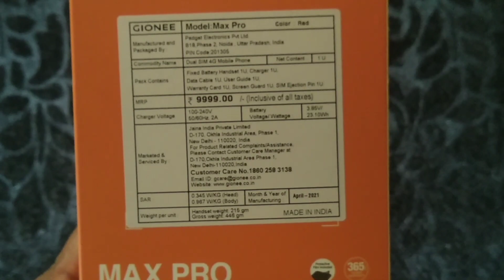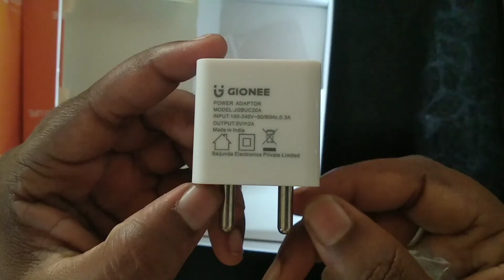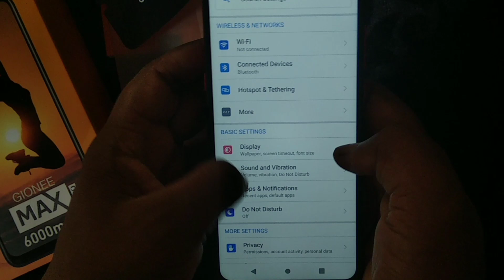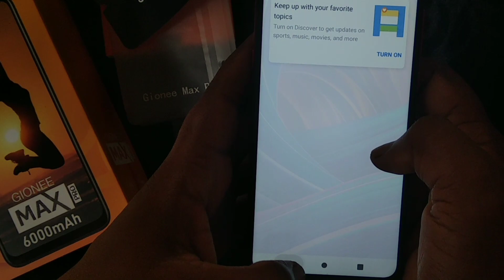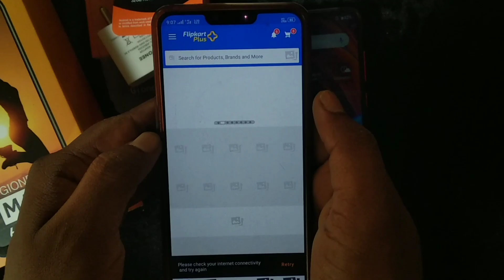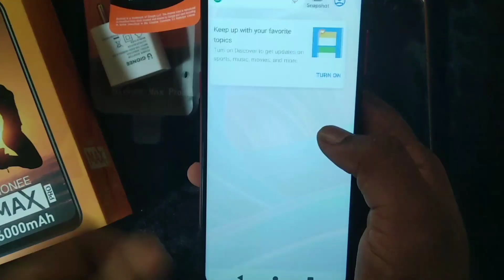Gionee max pro switch off problem | Gionee max pro Unboxing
Gionee max pro switch off problem
Gionee max pro
Gionee max pro Unboxing

in this video I am telling about Gionee max pro mobile problems and my full experience after use And how to return it on Flipkart

Gionee max pro
Gionee max pro gaming test
Gionee max pro free fire gameplay